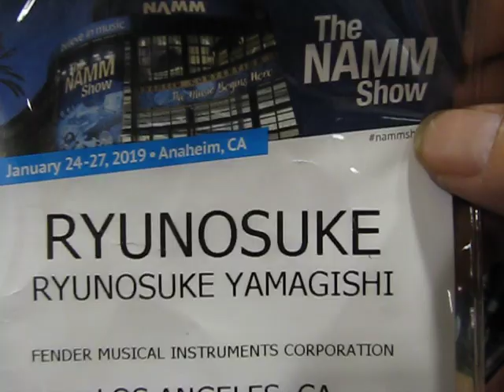Ryunosuke Yamagishi And Travis Bowlin Jamming @ The 2019 NAMM Show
Ryunosuke Yamagishi From Japan And Travis Bowlin From Nashville Playing Cigar Box Guitars @ The 2019 NAMM LACE Music Booth.
Lace Music
Lace Music Products
Lace Pickups
Lace Electric Cigar Box Guitars